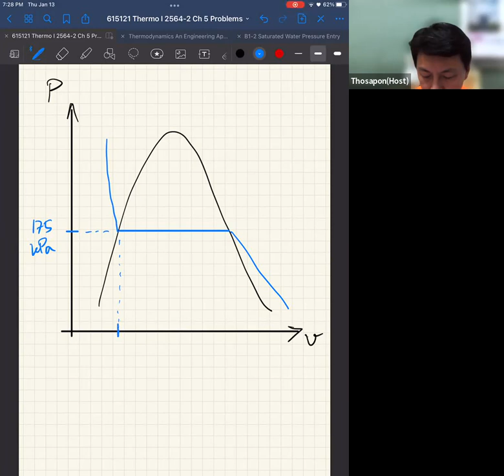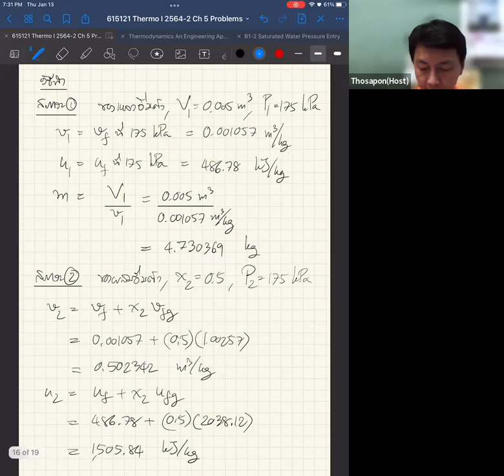Thermo I (S3) 2564-2 EP06-07 Ch5 Problems-Part 1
บันทึกการเรียนการสอนวิชา 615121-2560 Mechanical Engineering Thermodynamics I: Section 3

บันทึกเมื่อ: พฤหัสฯ 13 ม.ค. 2565